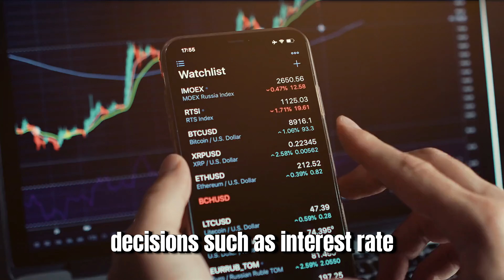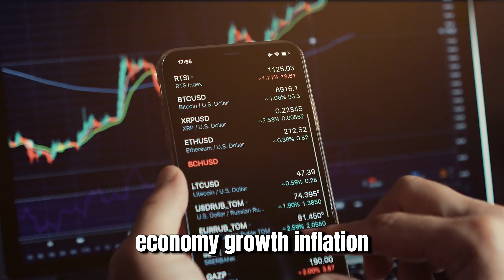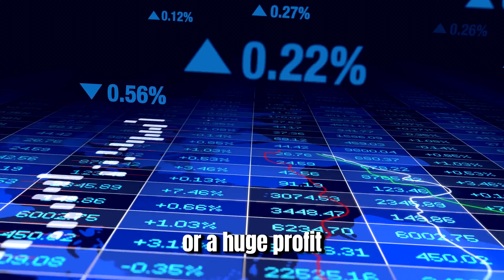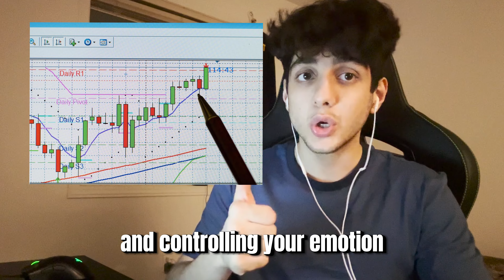BIGGEST Trading Mistake I ever Made!!!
I lost over 7k in the first four months of my trading journey because I didn’t know fundamental analysis, opening and closing sessions and risk management. ( sharing these knowledge based on experiences and own research)
The reason I chose that title is because some traders only show their profit to sell their program.

Timestamps:
Trading Mistake: (0:00)
Fundamental Analysis & News: (0:18)
Opening & Closing Session: (3:27)
Risk Management: (4:53):
Giveaway Condition: (8:00)